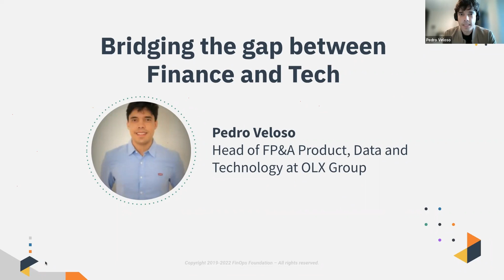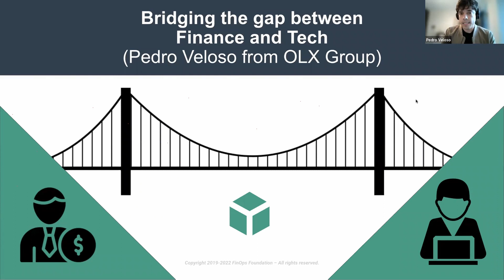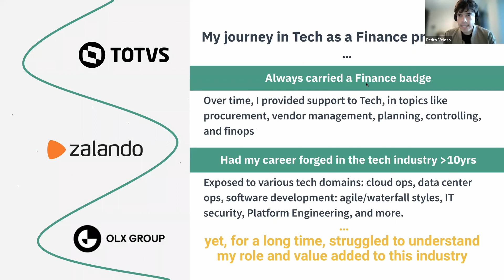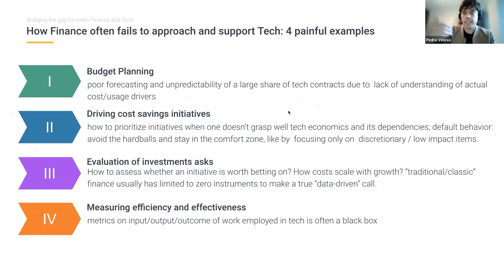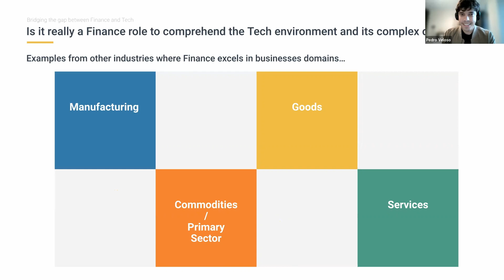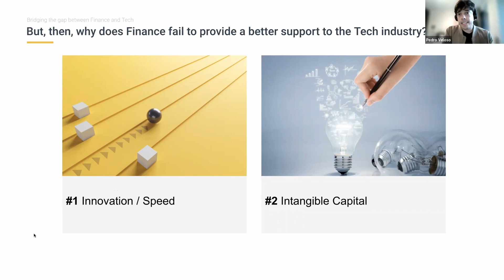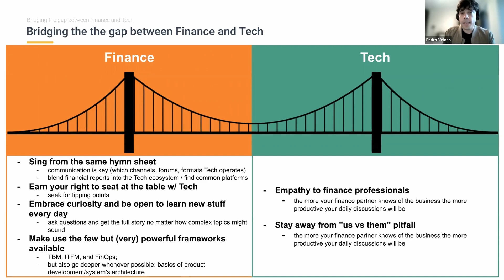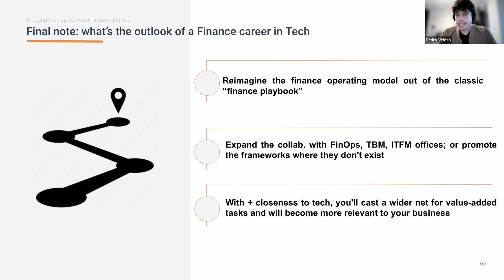FinOps Stories: How to bridge the gap between Finance and Tech teams, with Pedro Veloso of OLX Group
Pedro Veloso of OLX Group shared parts of his own research and how his finance team cooperates with tech/ops teams on financial optimization. In his presentation, he described how they orchestrate unit economics KPIs, how they improve the use of cloud computing services, and how finance teams provide support when negotiating vendor contracts to bridge the gap between IT and Finance.

This talk was part of a greater FinOps Foundation Summit.

Not a member yet? Join to be a part of our breakout sessions and to discuss these topics with the rest of the community on our private Slack channel